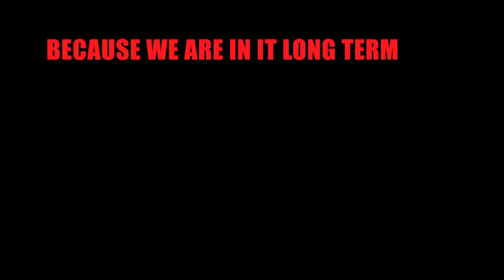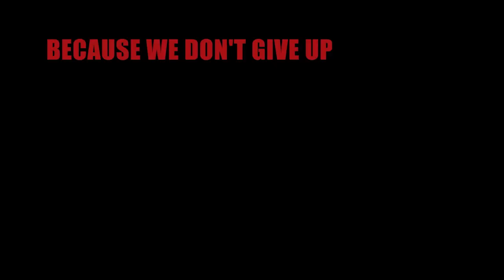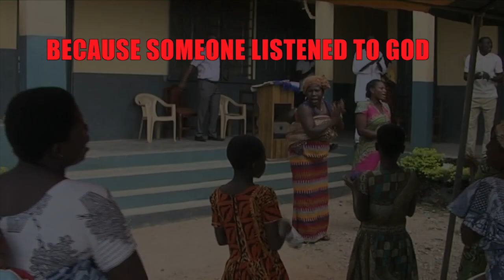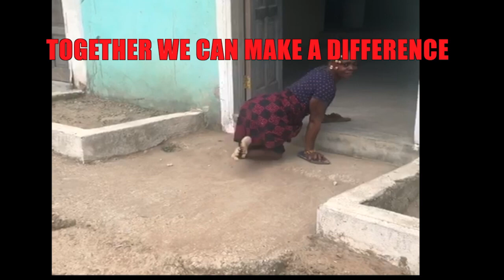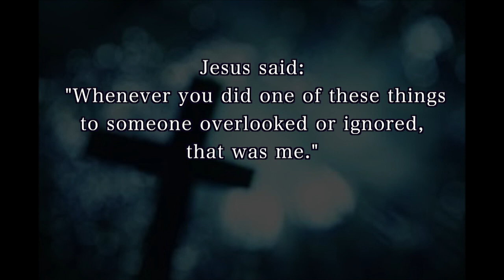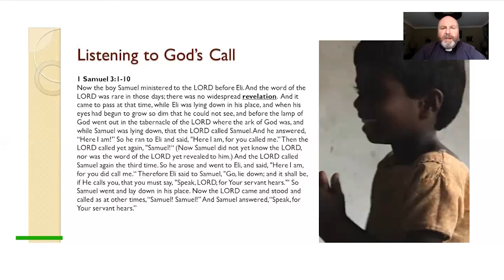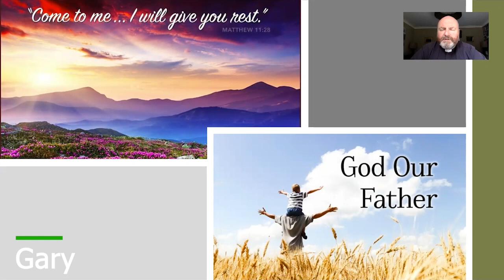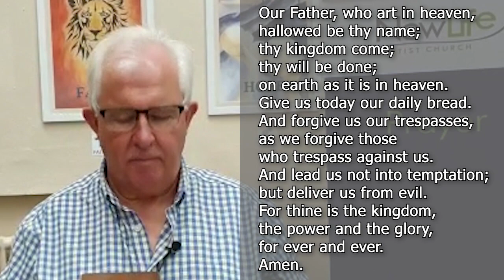Sunday 21st June 2020 - Ghana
Join us for a special service where we will be celebrating the partnership with our friends in Ghana.